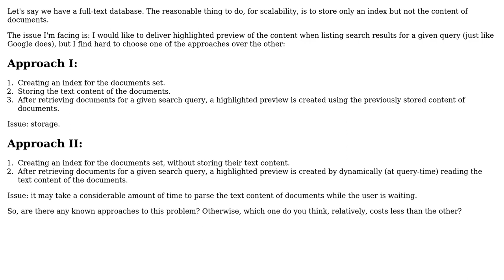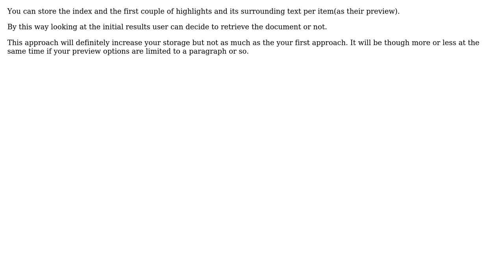What is a good approach to deliver highlighted search results in a full text database?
Software Engineering: What is a good approach to deliver highlighted search results in a full text database?

With thanks & praise to God, and with thanks to the many people who have made this project possible! | Content (except music & images) licensed under CC BY-SA | Music | Images & others | With thanks to user user3153970 user Umut Kahramankaptan user tofro user reaffer and the Stack Exchange Network Trademarks are property of their respective owners. You are responsible for your own actions.